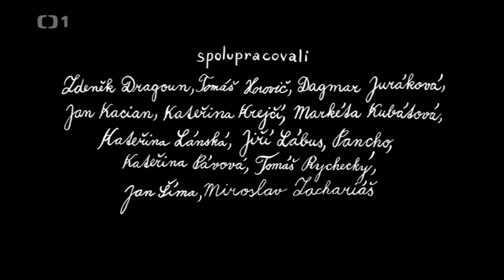Dějiny udatného českého národa Gotická móda Odcinek 41 Napisy polsko czeskie